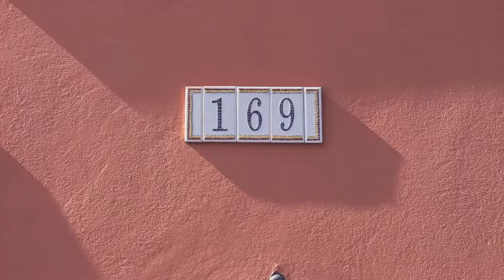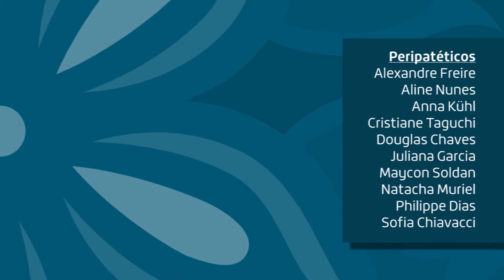Oficina "A Palavra" - Poéticas da Vila